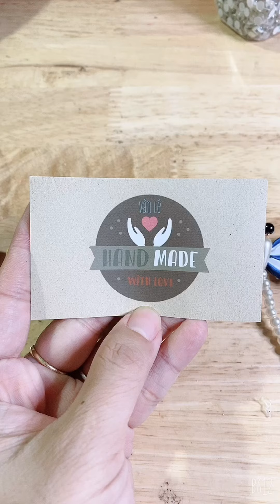Bươm bướm bằng ruy băng - Vân Lê HANDMADE SHOP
Làm bằng ruy băng vải và hạt